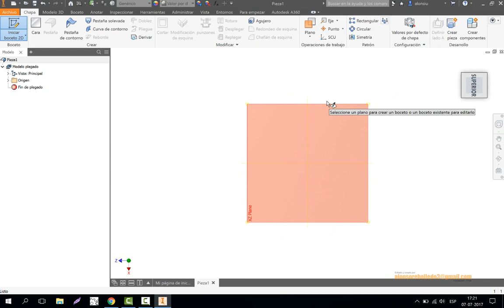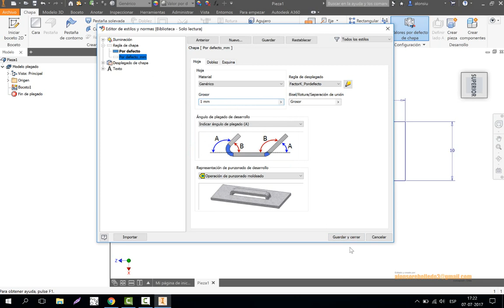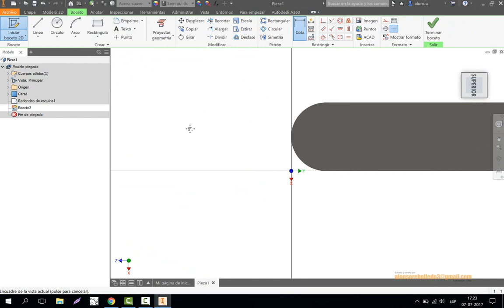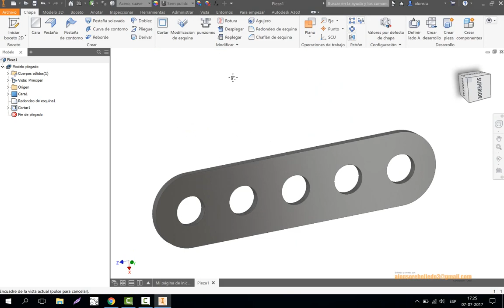SHEET METAL MECANO ESTÁNDAR (audio)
Construcción de pieza estándar